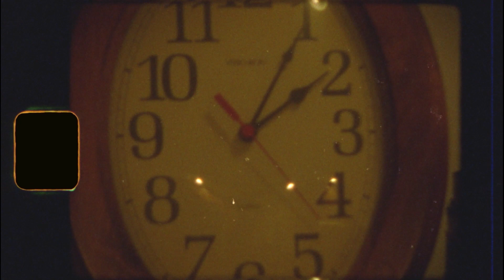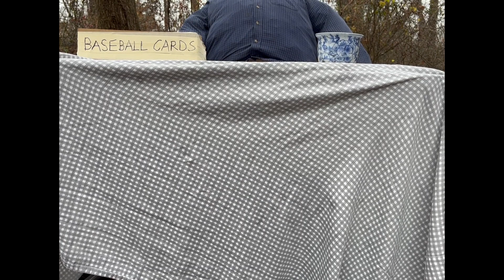Sequence 01 1